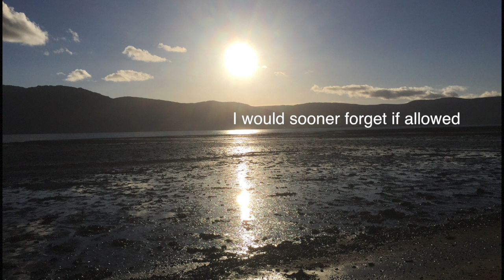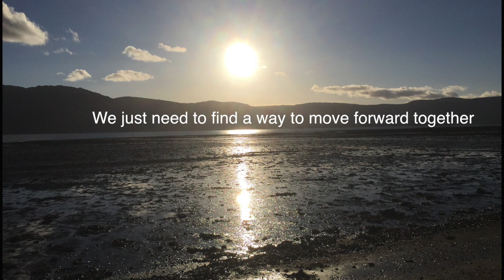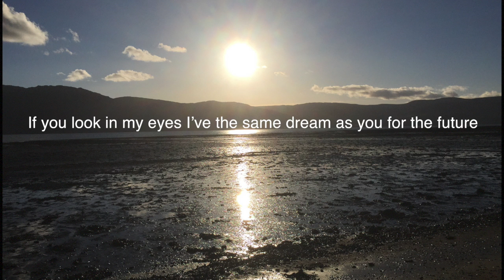"New Song To Sing" by Fil Campbell & Tom McFarland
This song was nearly 20 years in the writing.  For a long time it seemed too naïve somehow to wish that people here in Northern Ireland would get along.  But as chaos and discord has escalated everywhere in the world it felt like our problems at home were very small and it would be so wonderful if everyone was “singing from the same hymn sheet” as they say.